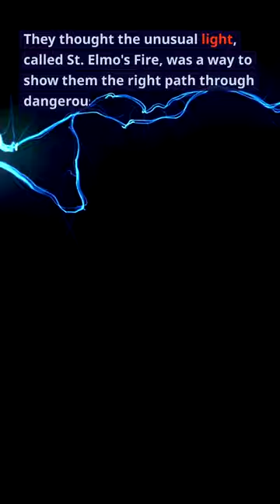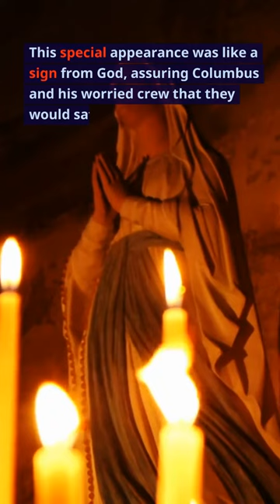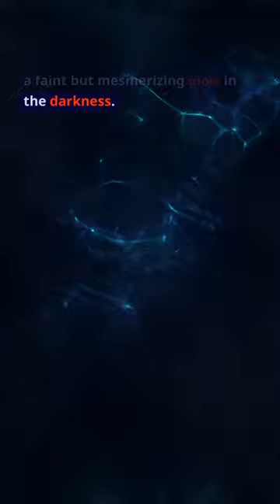763: "Saint Elmo's Fire"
Interesting Things with JC #763: 'St. Elmo's Fire'

Sailors, explorers, and astronauts have all marveled at this eerie phenomenon. Delve into its mysteries and discover how it's impacted aviation safety.